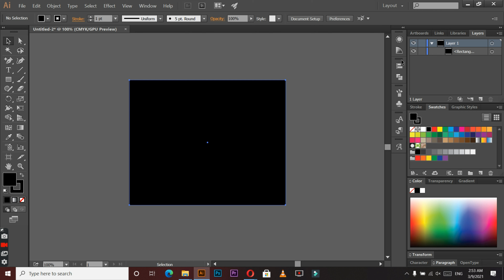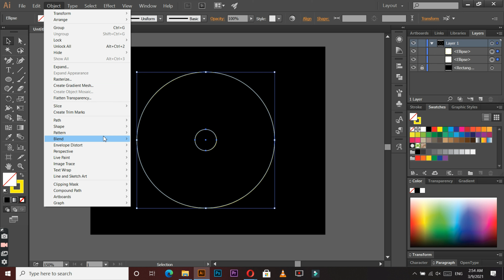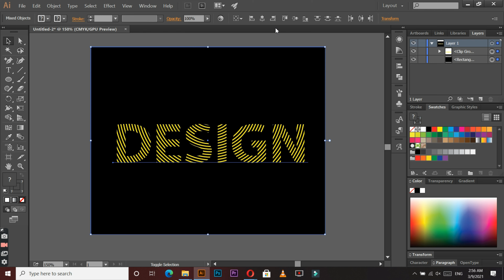HOW TO: design line text effect in just few steps | Adobe illustrator | The design matters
In this Illustrator tutorial, I'll show you how to design line text effect.
This is very basic, we only use the blend tool.

Hope you enjoy and learn something